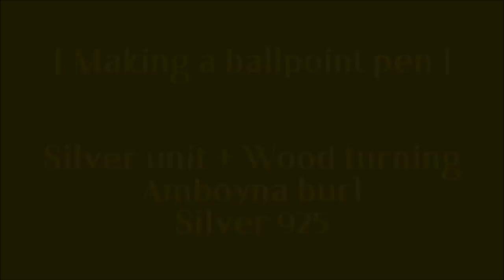[ PEN TURNING ] Making Ball point pen / Orange Amboynaburl, Silver, Gold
Created by turning the ballpoint pen.
In the main material of the orange colored amboyna burl wood,
This video shows the process of making a ballpoint pen.
The process of making accessories from 92.5% sterling silver and pure gold,
Please refer to the other videos on this channel.
I will try to produce useful content for many people.

[Music Sources and Licenses]
Soft Nights by Reuben Fillies Artlist
Lullaby - Instrumental Version by Eric Andrew Taylor Artlist
Take It to the Top by OFRIN Artlist
Cutting Teeth by Ben Noble Artlist